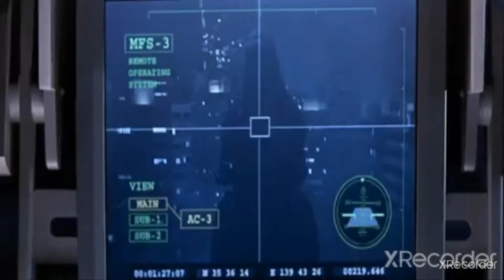Mingoji vs KiryuGoji music video hagane no resistance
Godzilla 😎😎😎😎😎😎😎😎😎😎😎😎😎😎😎😎😎😎😎😎😎😎😎😎😎😎😎😎😎😎😎😎😎😎😎😎😎😎😎😎😎😎😎😎😎😎😎😎😎😎😎😎😎😎😎😎😎😎😎😎